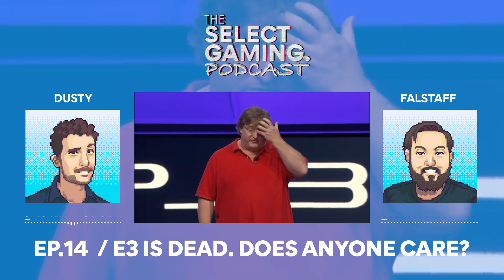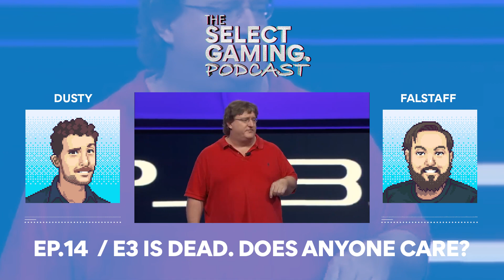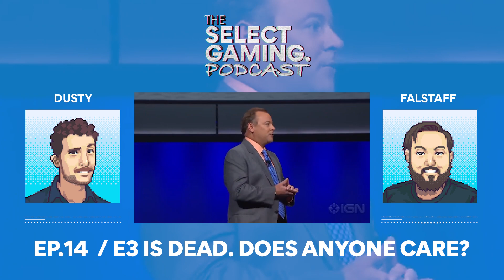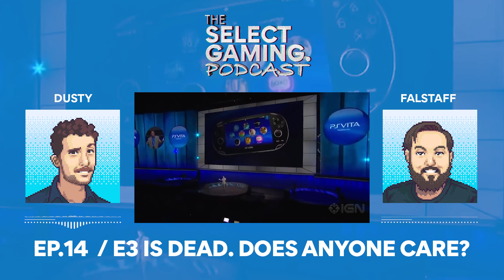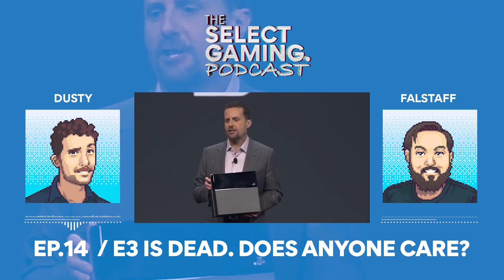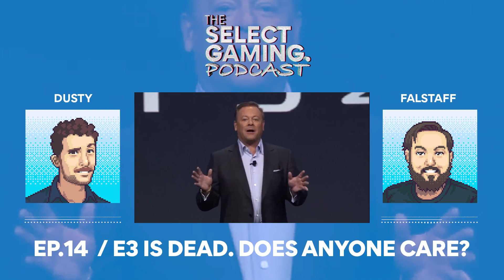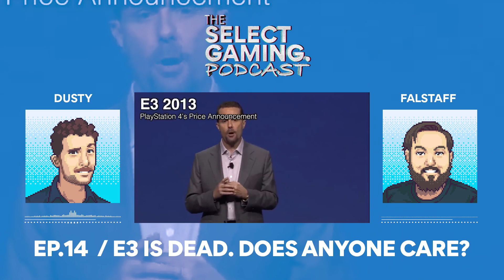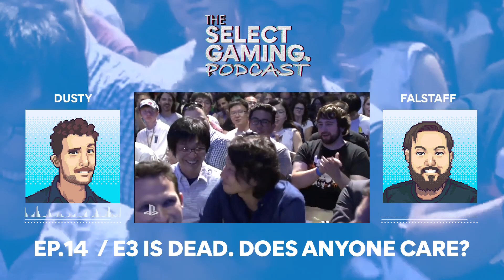E3 is Dead. Does Anyone Care?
Join Falstaff and Dusty in the The Select Gaming Podcast. In this episode we discuss the ending of the long lived Electronic Entertainment Expo. Will it be missed in the video game industry? What do you think of the whole situation?